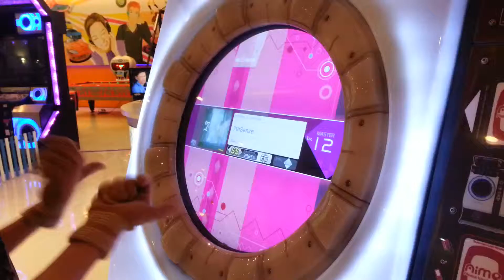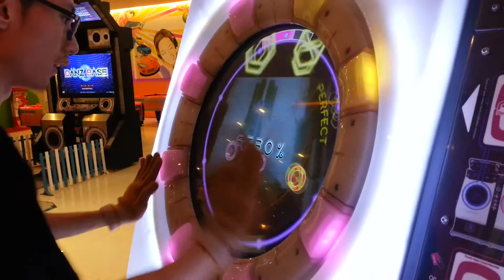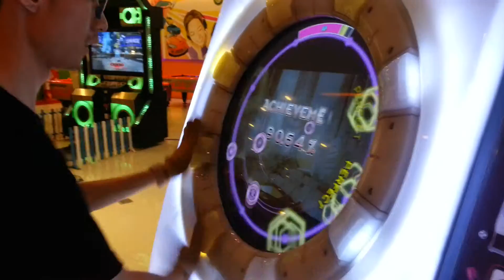[ถ่ายเล่น] Maimai Pink - 7thSense Master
7thSense ระดับ Master lv.12
Artist : Sakuzyo